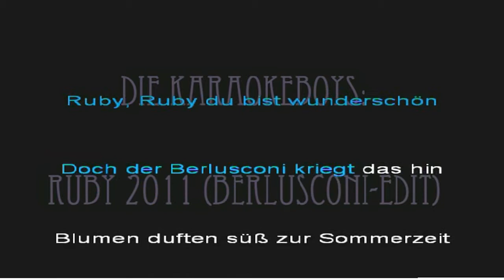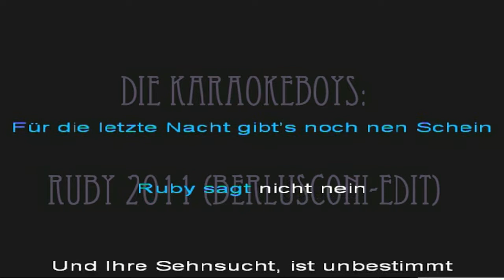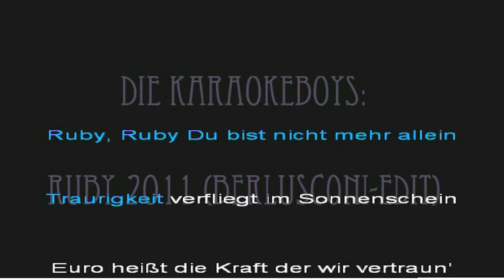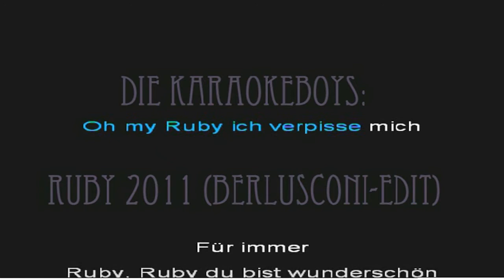Karaokeboys feat. Willi Wonder - Ruby 2011 (Berlusconi-Edit)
Man kann den Italienern ja vieles vorwerfen. Zum Beispiel, dass sie sich beim Fußball (wie auch bei dieser WM wieder) so wenig kollegial gegenüber den Kollegen der Deutschen Nationalmannschaft verhalten.

Aber eines ist doch herrlich in Südeuropa - nämlich die Standfestigkeit der Staatsoberhäupter. Korruption? Egal... Wilde Sexparties mit jungen Mädchen? Ist doch was schönes, wer hätte das nicht gerne?

Wie dem auch sei, wir haben uns mal wieder ein aktuelles Thema zum Anlass genommen um euch ein wenig den Tag zu versüßen. Dieses Mal mit Text im Hintergrund zum mitsingen!

Viel Spaß mit Ruby im Berlusconi-Edit!

Eure Jungs von Läuft Entertainment!